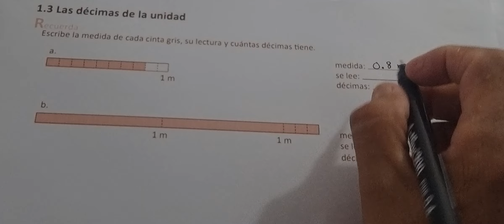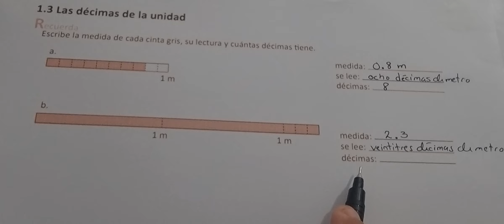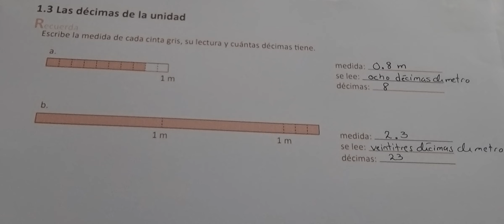1.3 LAS DÉCIMAS DE LA UNIDAD (CUADERNO DE EJERCICIO RECUERDA)